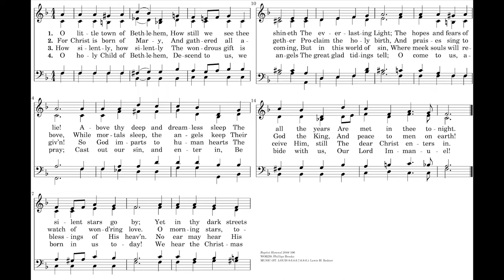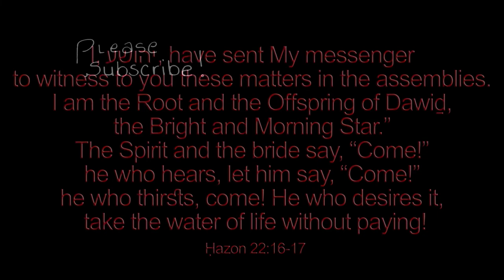O Little Town of Bethlehem (St. Louis) Lewis Henry Redner, Phillips Brooks 🌟carol #832 piano by Luke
Welcome to my SECOND mega channel video upload! My 832/1500 very merry carol in this grand Christmas playlist. Thanks for the support and enjoying these with me. My goal is to arrange and record 1500 Christmas hymns by Christmas 2022!

Words: Bishop Phillips Brooks -- Music: "St. Louis," Lewis Henry Redner
VERSE 1. O little town of Bethlehem,
    Are met in thee to-night.

2. O morning stars, together
    Their watch of wondering love.

3. How silently, how silently,
    The wondrous gift is given;
So God imparts to human hearts
    The blessings of His Heaven.

4. Where children pure and happy
    Pray to the blessed Child,
Where misery cries out to Thee,
    Son of the Mother mild;1
Where Charity stands watching
    And Faith holds wide the door,
The dark night wakes, the glory breaks,
    And Christmas comes once more.

5. O holy Child of Bethlehem,
    Be born in us to-day.